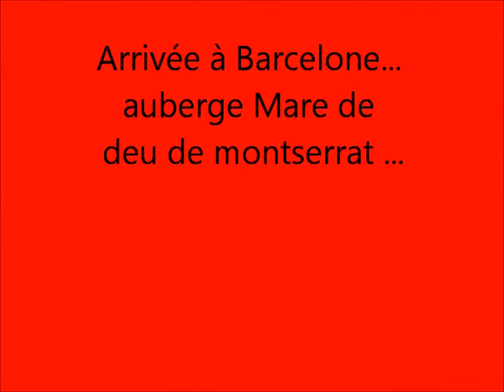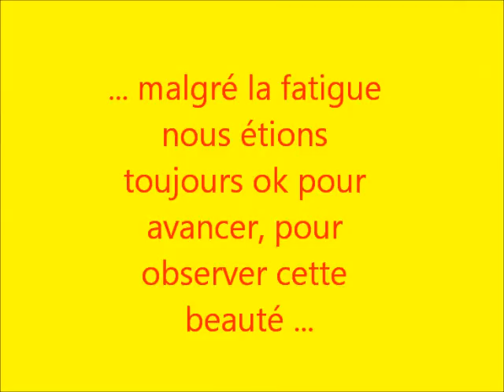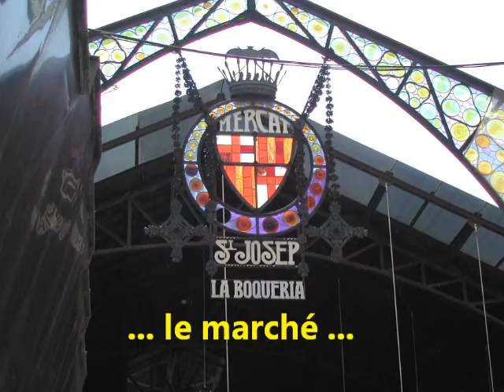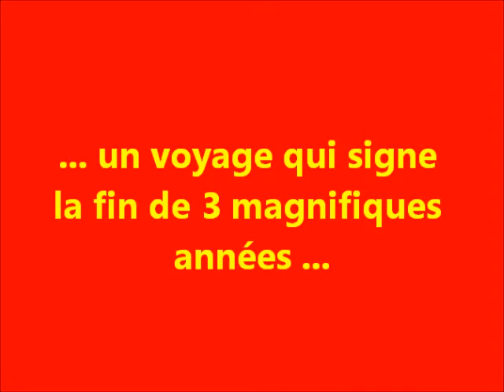film barca version prof ! film